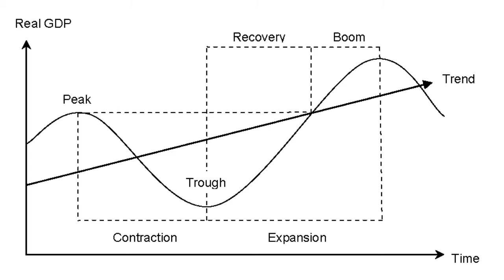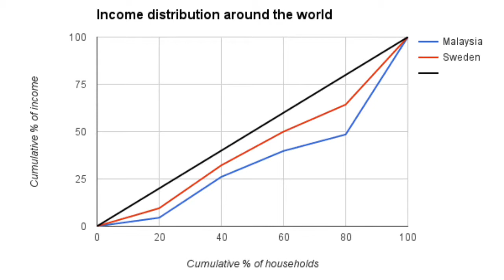Malaysia Block G